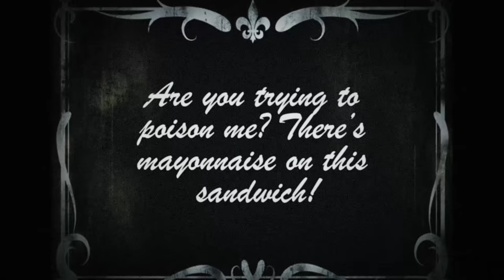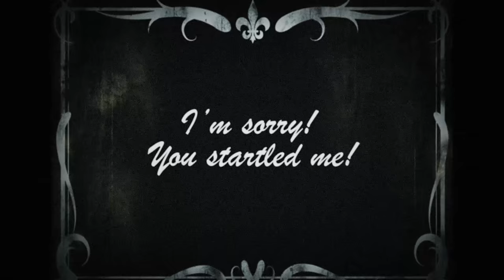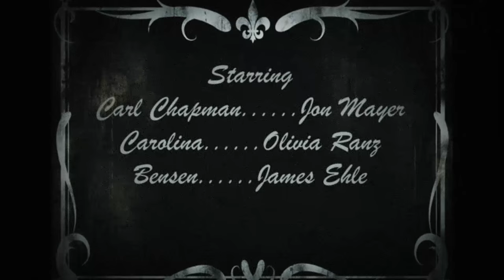SANDWICHED! A Silent Film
In the style of Charlie Chaplin, our silent film comedy "Sandwiched" pays tribute to the style of the comedian that was popular in the early 20th century! Starring Jon Mayer as Carl Chapman, Oliva Ranz as the lovely Carolina, and James Ehle (me) as the terrible antagonist. A day at the park gone awry, sprinkled with light-hearted humor and gags throughout! We hope you enjoy! This was a project for our film history class!